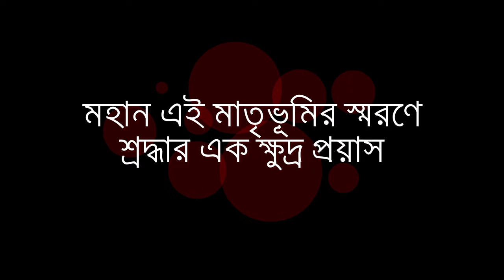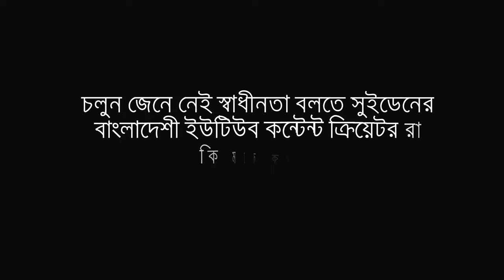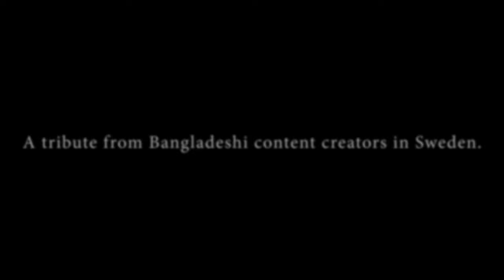A Small Tribute to a Great Nation 2.0 Reloaded - Collaborative members introduction in Sweden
Celebrating
50th Independence Day of Bangladesh
First-Ever attempted Bangladeshi Collaboration Video from Sweden
In Association with
[Bangladeshi YouTube Content Creators in Sweden]
Title: "A Small Tribute to a Great Nation"
Theme:  "Amra Tomader Bhulbo Na"
              Inspired by the Legendary song "Ek Sagar Rokter Binimoy"
              of Legendary lyricists and composer GOBINDO HALDAR
Concept: Sadia Hoq [From Spicy Sadia]
Script & Narration: M. Arafat Rahman [From Nordic Dinkal]
Editing & Color: Ehsanul Kabri Ovee [From Aerial Pixels]
Co-Editor & Text: Md. Zahidul Haque [From Ektu Deshi Ektu Bideshi]
Voiceover Narration: Tanmoy Rahman [From MoumiTanmoy]
Press & Media:  M. Alan Kabir [From Nordic Turns]
                           Tanjirul Islam Ovi [From Ovii & Prome]
                           Sandila Tanjeen Niloy [From Simply Sandila]
                           Nabia Hossain Disha [From Disha's Daily Cloud]
                                 Purbo Digonte Finger Style Improvisation
                                 Guitar Cover by Mahaan Fahim
Co-Directors:   M. Arafat Rahman
                         Ehsanul Kabir Ovee
                         Md. Zahidul Haque
                         Tanjirul Islam Ovi
Collaboration Partners:
Time Laps:
0:00 Intro
0:08 Promo
1:14 Hello Parisaj
1:28 Simply Sandila
2:03 Aerial Pixels
2:41 Vilupilur Aharnish
3:14 Nordic Dinkal
3:44 MoumiTanmoy
4:23 Vlog by Adiya
4:40 Spicy Sadia
5:12 CookCook
5:50 Disha's Daily Clouds
6:26 Nordic Turns
6:45 Daily Travel Book
7:07 Ovi & Prome
7:37 Ektu Deshi Ektu Bideshi
8:14 Outro
Special Thanks: To All the Channel Owners and Their Associate Members